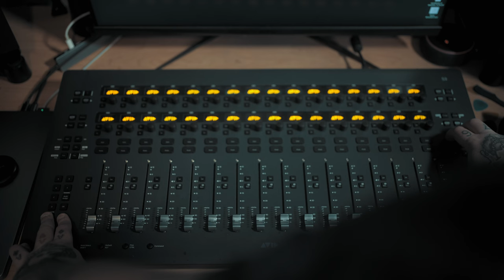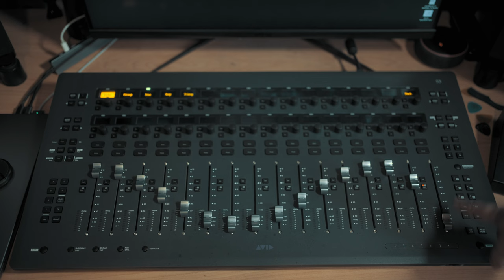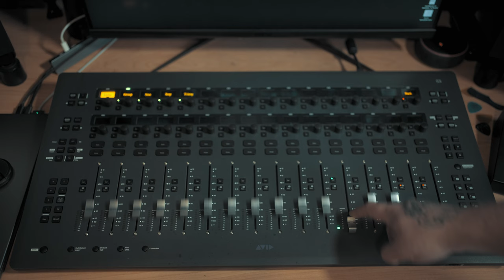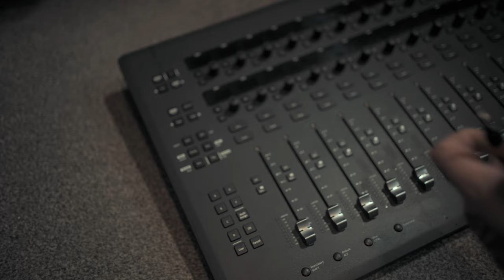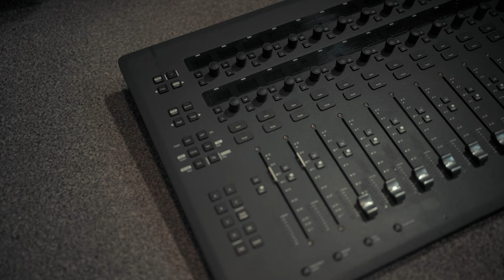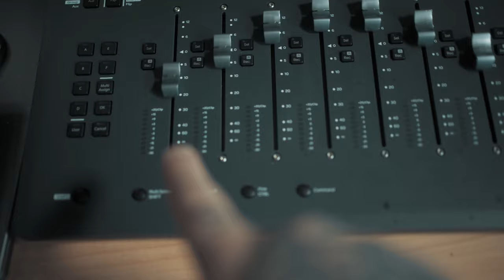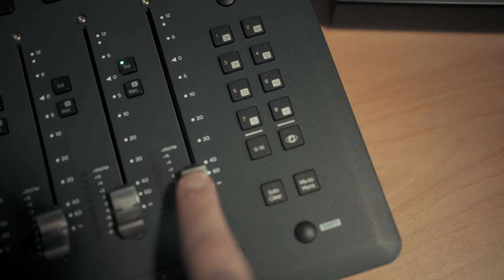I BROKE MY AVID S3!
Today tells a sorry story of how I broke one of the cardinal rules of the studio and in the process, broke my Avid S3 but fear not! We're going to repair it together!

Timestamps:

00:00 - Intro
00:58 - Avid S3 Utility Mode
02:46 - Touch Testing
03:48 - Repair Begins
05:43 - Underside Work
07:00 - Fader Replacement
11:46 - Testing The Fix
12:43 - Outro